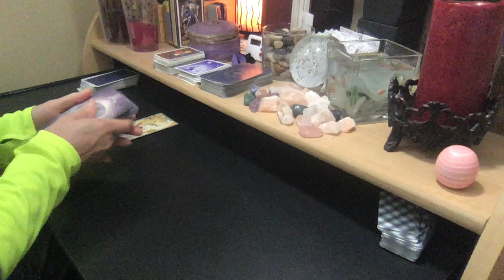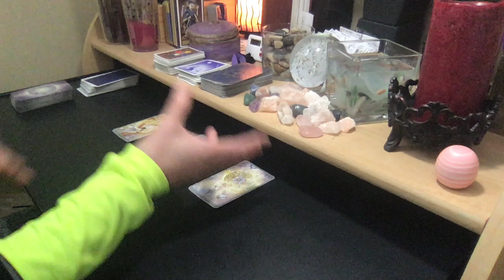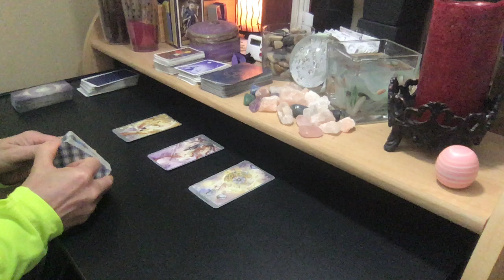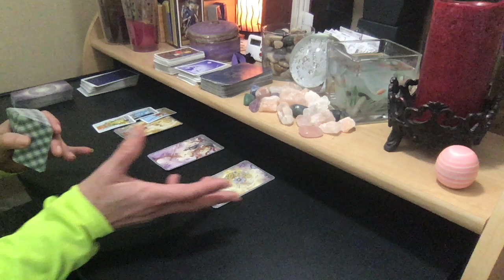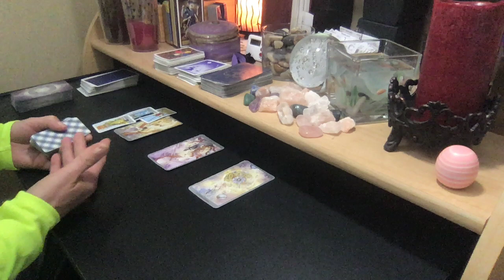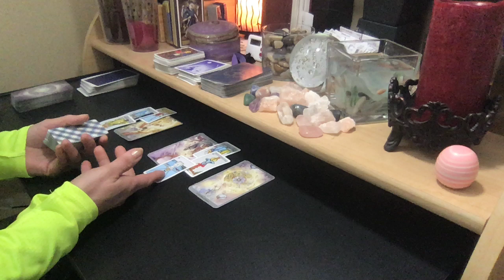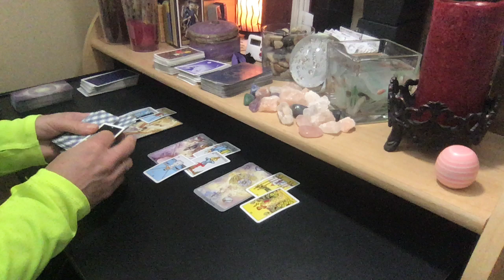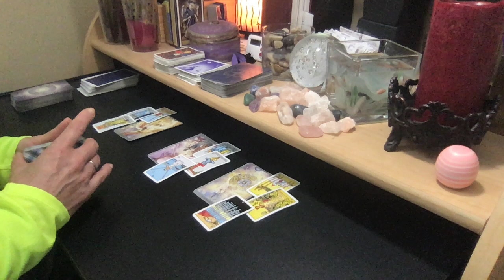CAPRICORN LOVE DECEMBER + VIMEO 💗 When You Decide To End It, Things Will Improve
PERSONAL READING RATES:
25% Upcharge for 24-Hour Turnaround

FAQS:
Q:What decks are you using?
A: The Shadowscapes Tarot, Mini Rider Waite Tarot